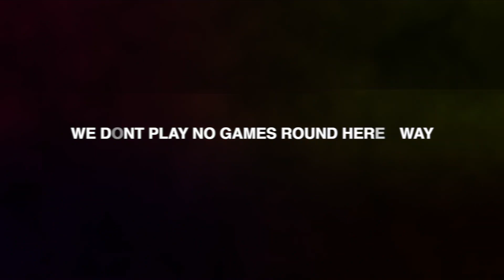Bridges Ablaze - Forever Fallen "OFFICIAL MUSIC VIDEO" 2LM Reacts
Bridges Ablaze Is seeking to deliver another undeniable flame with a heavy jam but do they have what it takes?? Im not going to spoil this reaction, Enjoy!

Help Me Keep These Videos Flowing Daily!!

▶︎PSN: TooLITMafia